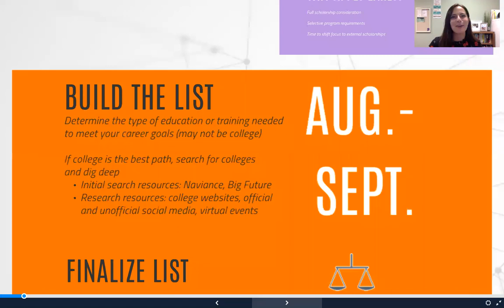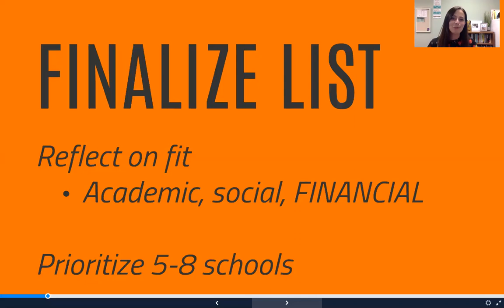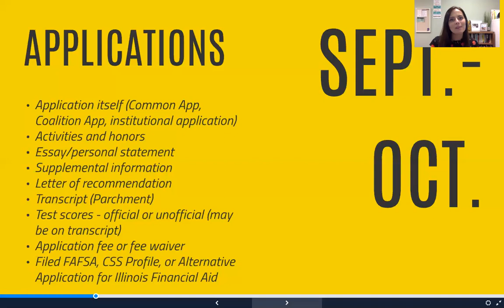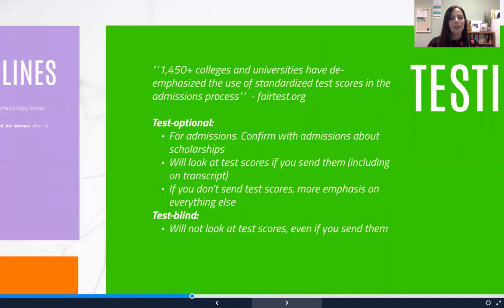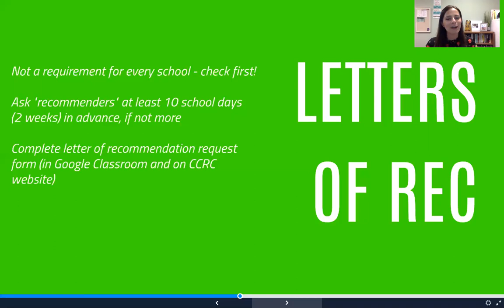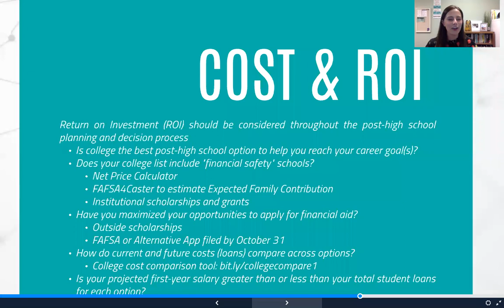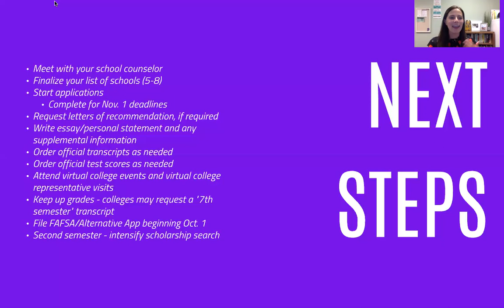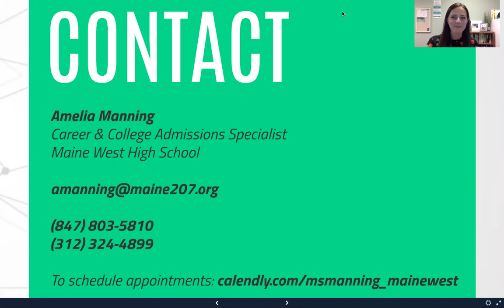College Application Process 101 for the Class of 2021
This video offers detailed information about the college application process for parents/guardians and students in the Class of 2021. If you have questions, please complete this form: forms.gle/cFZXzCPsrfQy2U1H7. Ms. Manning, the Career and College Admissions Specialist at Maine West, will follow up with you individually.